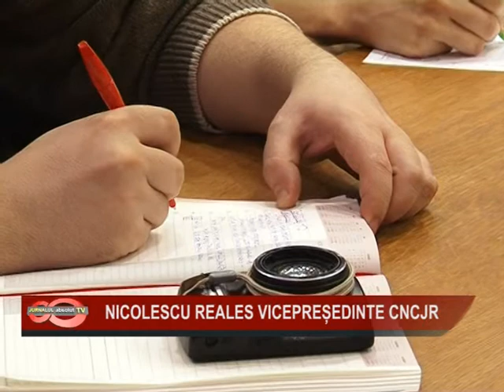01 Nicolescu reales